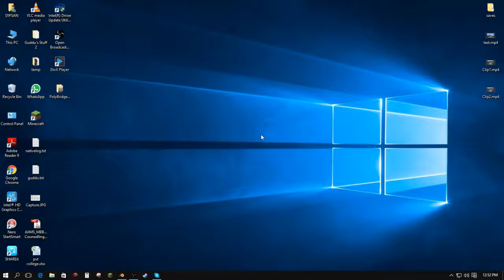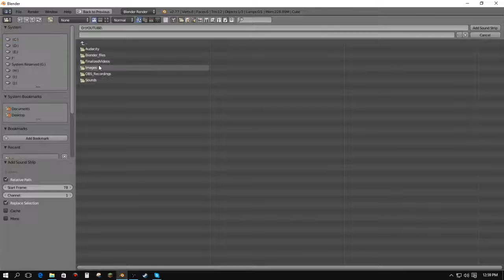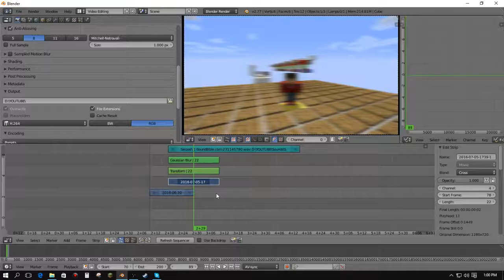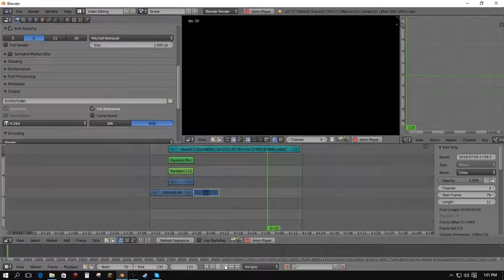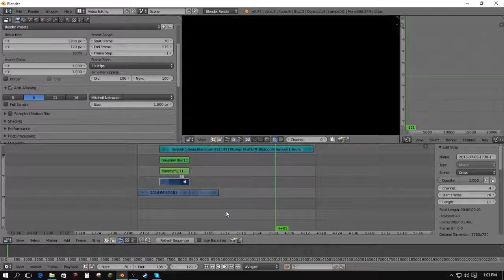How To Do : Swipe Motion Blur Transition in Blender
I was requested how I make my swipe motion blur transition...so here is a tutorial on how to do that!

Its a very clean and professional looking transition and I use it frequently in my videos!